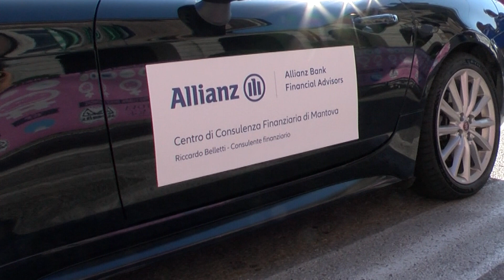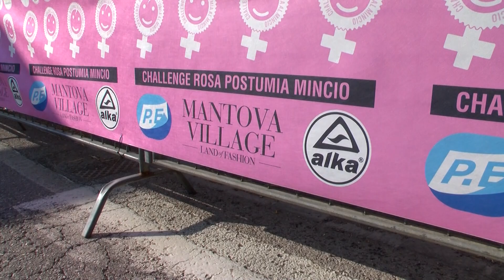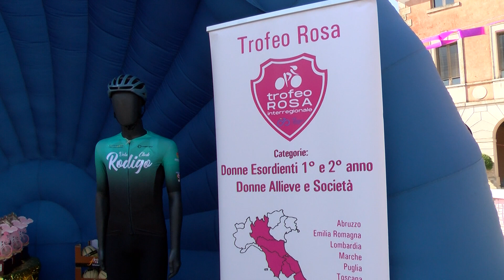2^ Tappa Challenge Trittico Rosa Rodigo 2023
TROFEO ROSA INTERREGIONALE
Dalla Postumia al Mincio
CICLISMO FEMMINILE
Esordienti  Allieve